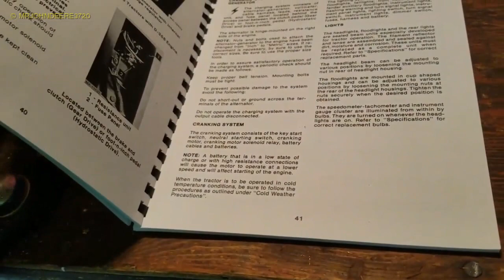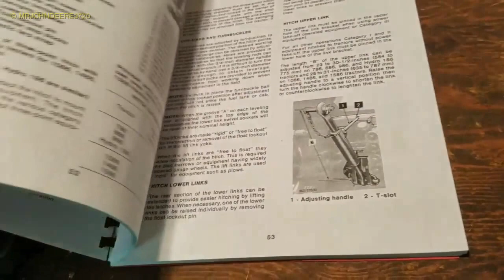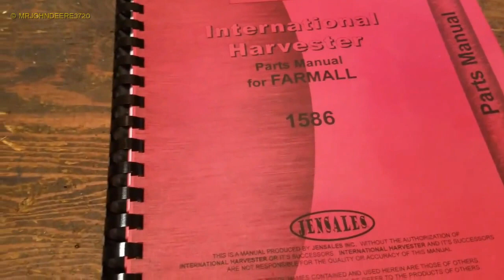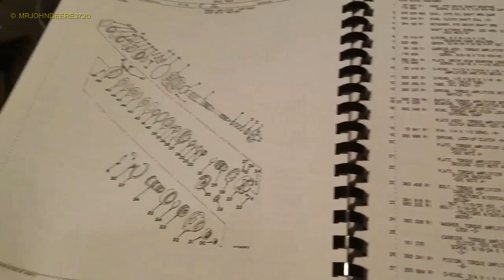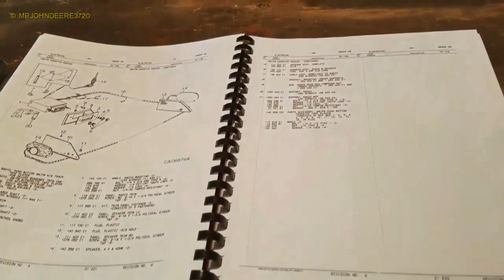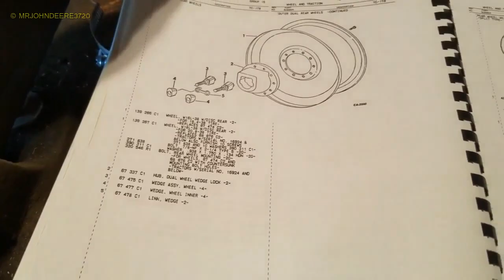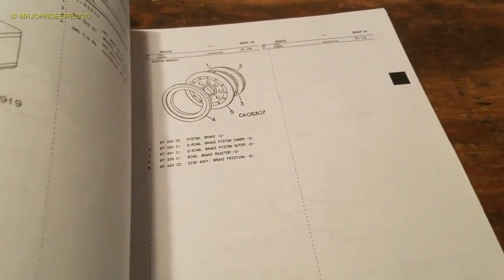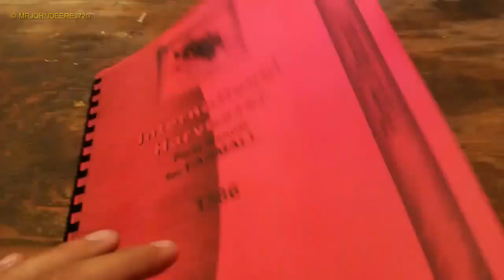these r the books i got 4 the ih 1586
cant remember if i have showed these 2 u guys or not.